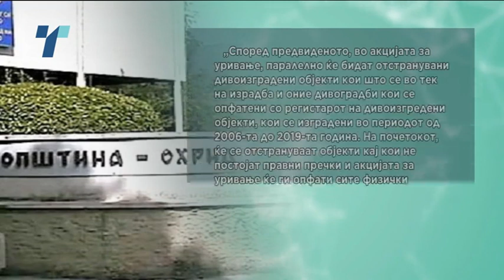Започна уривањето на дивоградбите во Охрид